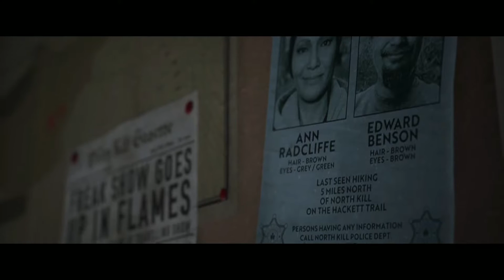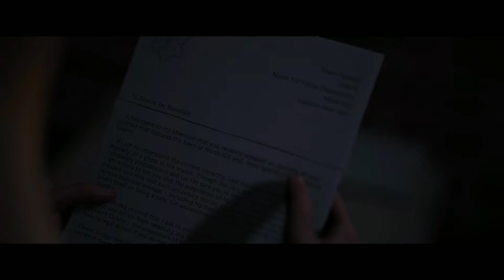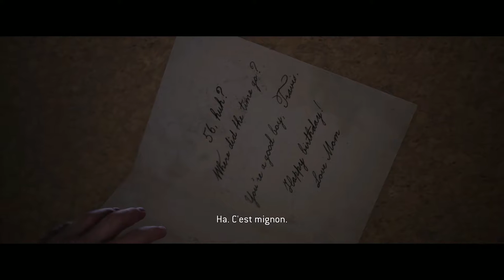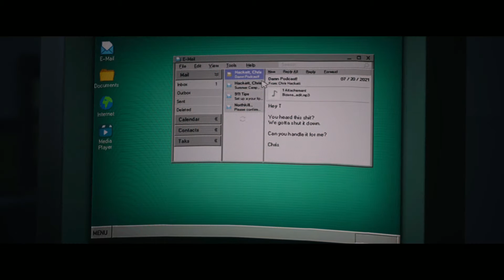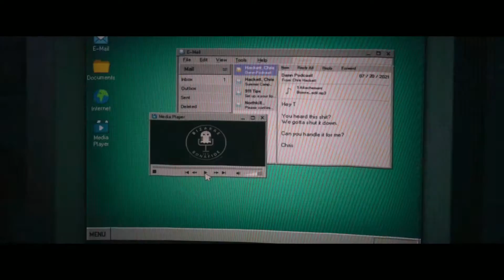RÉVÉLATIONS ! 🔥🌲 THE QUARRY [FR] #11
Alors que le soleil se couche sur le dernier jour du camp d'été, les moniteurs de Hackett's Quarry organisent une dernière fête. La soirée prend rapidement une mauvaise tournure.
Chassés par des individus couverts de sang et une chose bien plus sinistre encore, les adolescents voient leur soirée de fête se transformer en un cauchemar inattendu.

Pour une immersion optimale :

► Plongez vous dans le noir ...
► Mettez votre casque ou vos écouteurs !
► Prenez à boire et à manger :)

Dis moi en commentaire ce que tu penses du jeu !